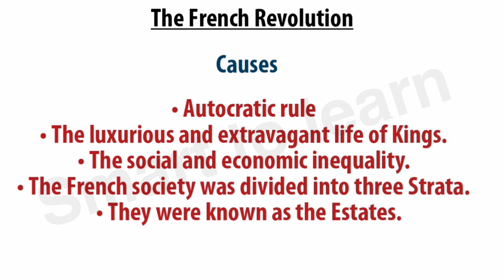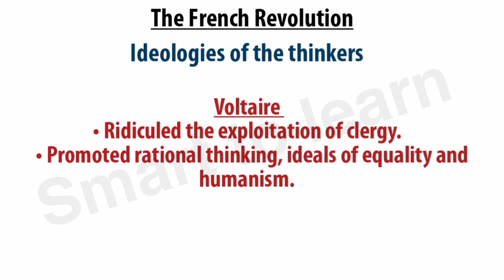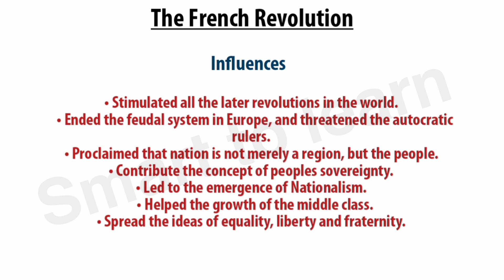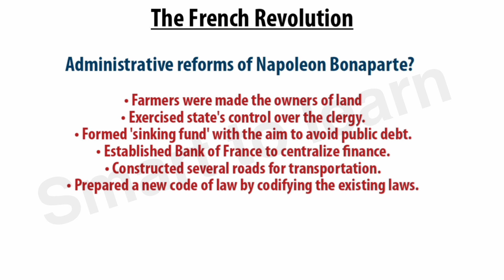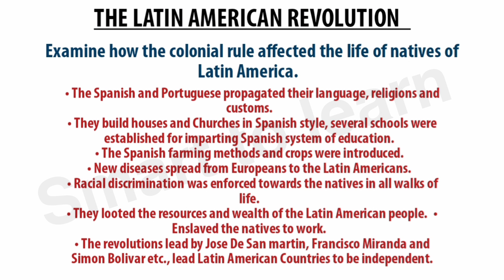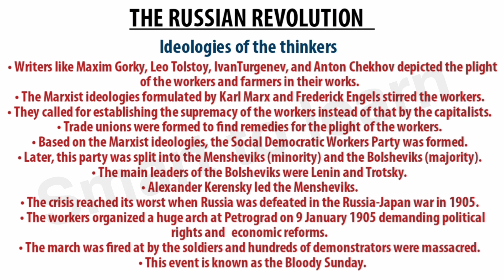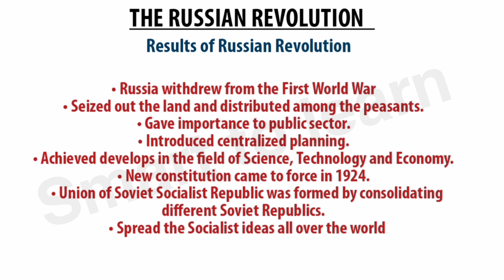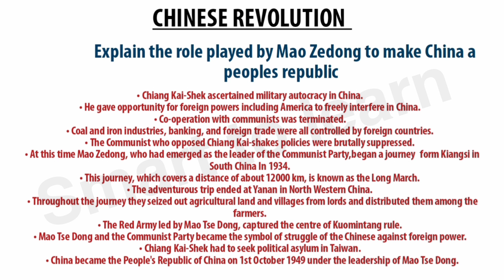Kerala syllabus 10th standard social science 1 | Revolutions that influenced the world|Study notes|2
Kerala syllabus 10th standard social science 1 | Chapter : Revolutions that influenced the world | Study notes(EM) | Part 2

Searching topics :
10th social notes, 10th history chapter 1 notes, 10th social chapter-1 notes, 10th social Revolutions that influenced the world , centres of power notes, 10th ss study notes, 10th social 1 notes, smart to learn.